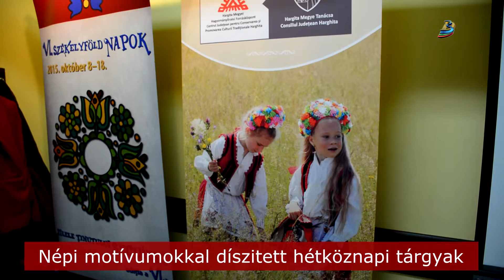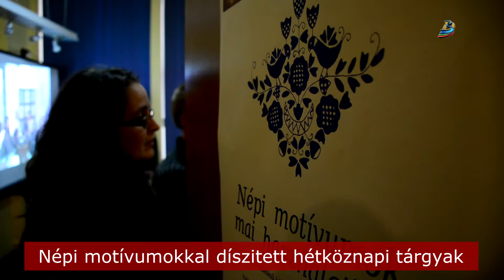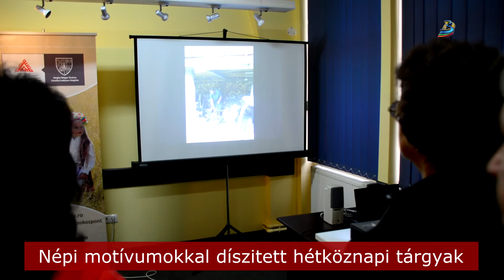Népi motívumokkal díszített hétköznapi tárgyak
A Székelyföld Napokhoz Székelyudvarhely is több kulturális rendezvénnyel csatlakozott. A Hargita Megyei Hagyományőrzési Forrásközpontban nyílt a Népi motívumok mai használatban című kiállítás, mely hét képzőművész munkáját hivatott bemutatni.